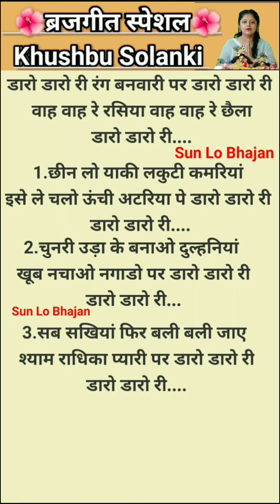धमाकेदार होली भजन 💦🔴🔶 होलीभजन withlyrics By Khushbu Solanki